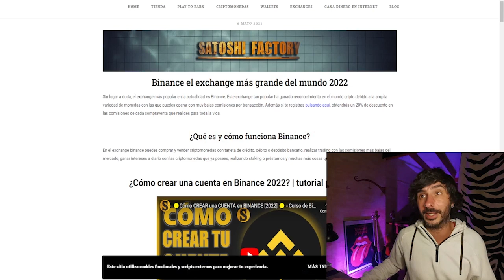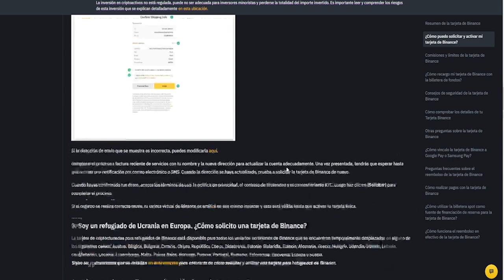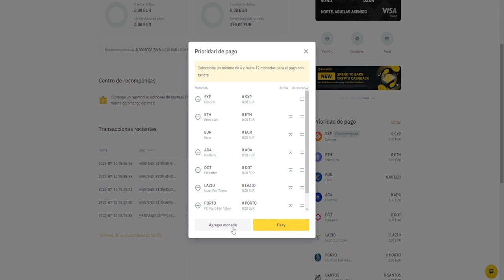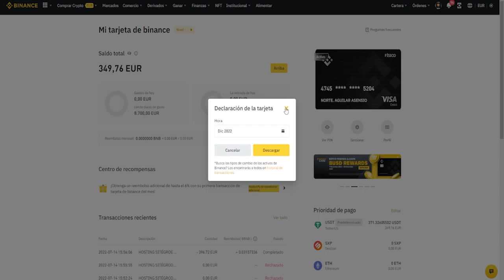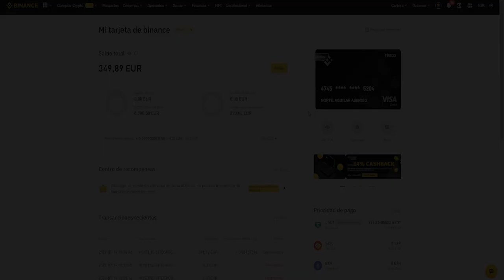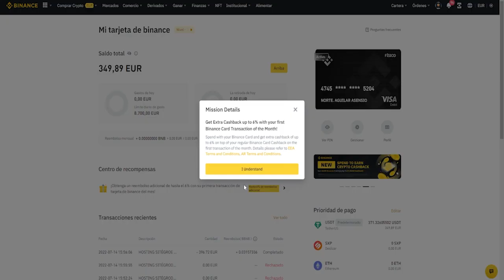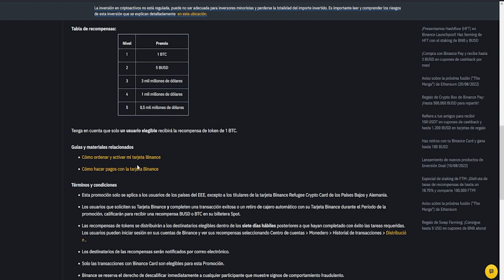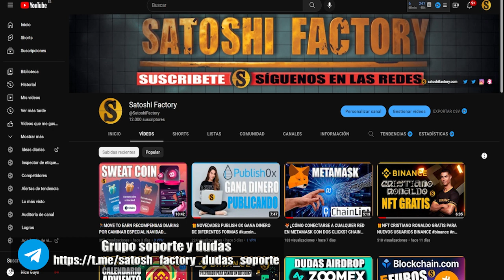💳TARJETA BINANCE PASO A PASO PROMOCIÑON DE NAVIDAD REGALOS EXCLUSIVOS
Solicita tu tarjeta Binance GRATIS y empieza a obtener múltiples beneficios por usarla en cualquier parte del mundo!

🤓Instrucciones para participar:
1-Crear una cuenta con nuestro enlace y rellena el formulario:*
2-Realizar un depósito de mínimo10$ (recomendamos 15$).*
3-Introducir tu Zoomex UID:*
4-Introduce tu Wallet address de zoomex para recibir los 10$ extra (USDT/TRC20).*

CÓDIGO➡️MBXFFQ
Toda la info en nuestra web: